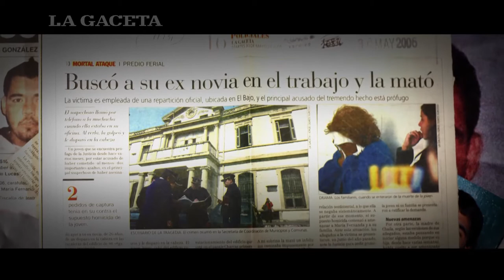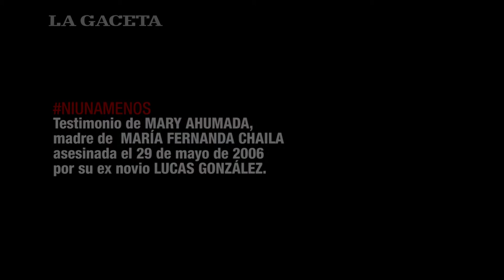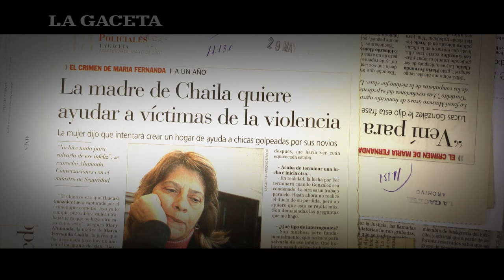Mary Ahumada: "todos los días muere una chica y nadie hace nada"